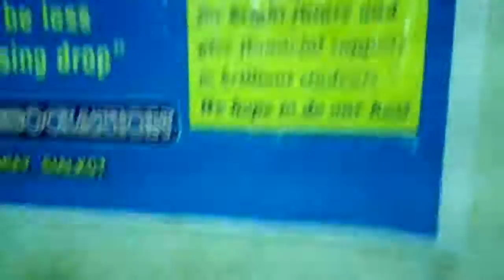OSA Prize distribution Ceremony 2016 (Salami)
Thumbs up for Hafiz Sb & Team for Awesome Welcome!